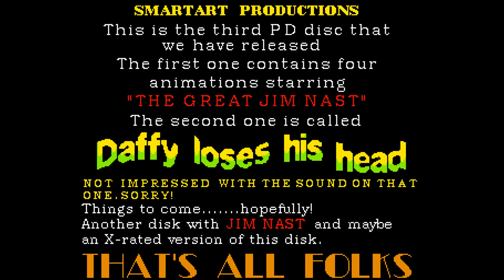Smartart Productions - Postman Pat And His Flat And White Cat -= Amiga 50fps =-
Postman Pat And His Flat And White Cat by Smartart Productions
Amiga Animation on 2 disks